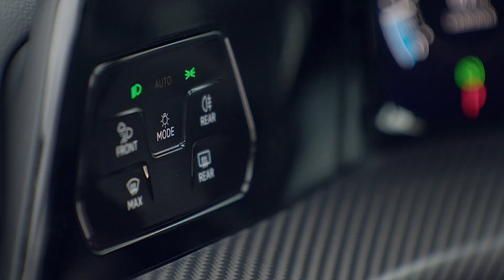2025 New Volkswagen GOLF 8 R Blue Edition is here!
Volkswagen Golf R boasts a potent 2.0-liter turbocharged four-cylinder engine. It delivers an impressive 333 horsepower and a torque of 420 Nm. Acceleration from 0 to 100 km/h (62 mph) takes just 4.6 seconds. The top speed is electronically limited to 250 km/h (155 mph). The front features the iconic illuminated Volkswagen logo. Specially designed alloy wheels add exclusivity. The revised bumper includes flow deflectors and quad exhaust tips for an aggressive look. Optional features include an Akrapovic sports exhaust and a choice of 19-inch alloy wheels. While official pricing hasn’t been announced, some estimates suggest it may exceed €60,000.